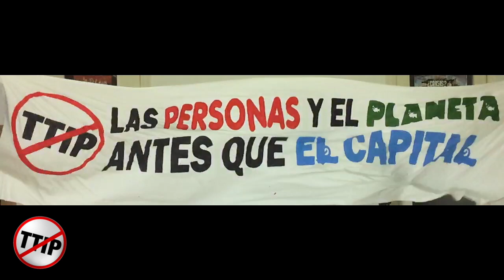18aNOalTTIP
Desde la CGT de Murcia animamos a participar este sábado 18 de abril en la cita mundial contra el TTIP y otros tratados comerciales.
Aquí en Murcia un buen número de organizaciones realizaremos una concentración a las 12 horas en la plaza de Santo Domingo.
Os esperamos.